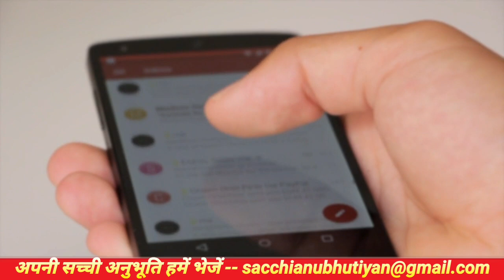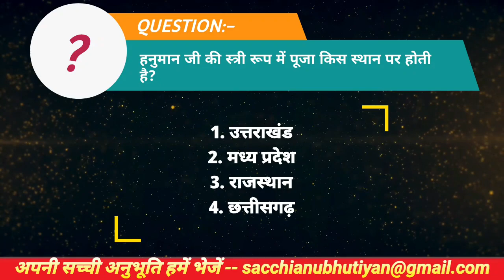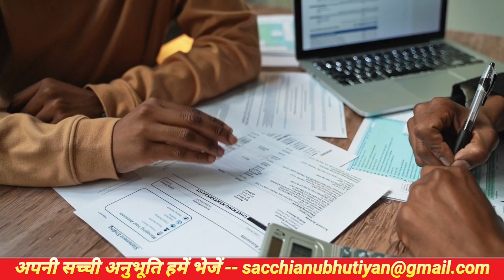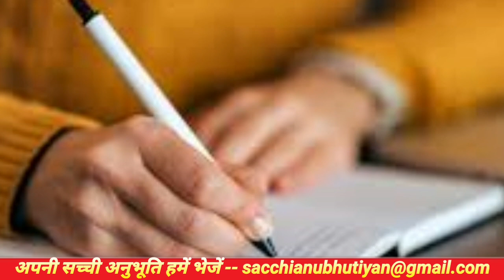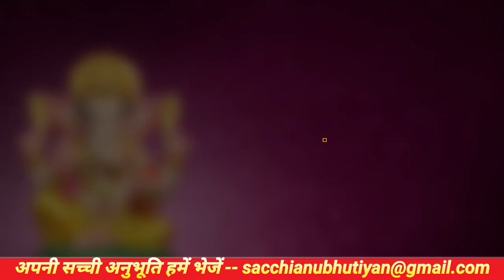♦️सच्ची घटना-जब एक भक्त को रास्ता दिखाने आए भगवान, धरा मानवीय रूप♦️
राम राम दोस्तों आज मैं आपके लिए लेकर आई हूं फिर से एक सच्ची अनुभूति दोस्तों हनुमान जी अपने भक्तों के साथ ऐसे ऐसे चमत्कार दिखाते हैं जिन्हें आप सुनेंगे तो आपके रोंगटे खड़े हो जाएंगे। आगे की सारी जानकारी पाने के लिए देखते रहिए हमारा यह वीडियो ।
अगर आप की भी कोई सच्ची अनुभूति हो जो आप हमसे शेयर करना चाहते हो तो हमें ईमेल करें
यह कहानी जब आप सुनेंगे तो आपको बाबा पर दोगुना विश्वास बढ़ जाएगा यह घटना एक भक्त की सच्ची अनुभूति है आगे की जानकारी पाने के लिए देखते रहिए हमारा यह वीडियो।
🙏🙏जय श्री राम जय बाबा की🙏🙏
शिव जी से समबन्धित रहस्य जानिए